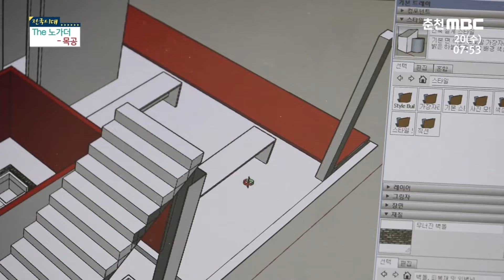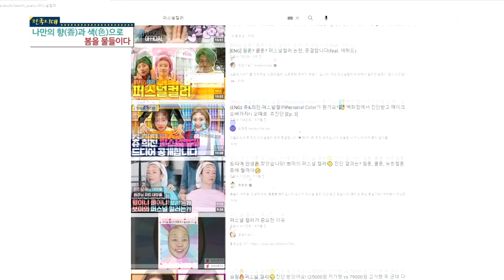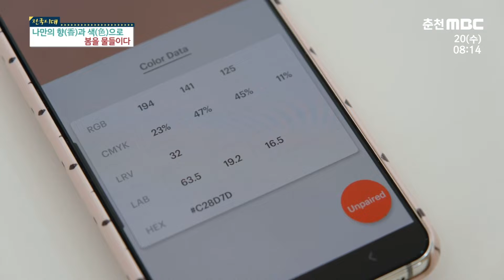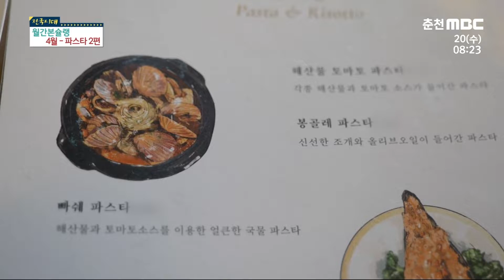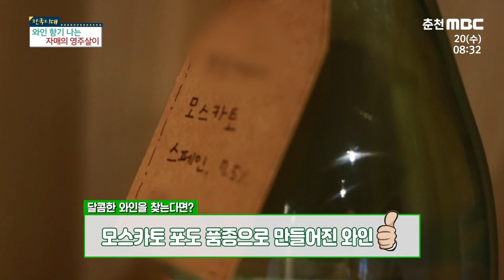[전국시대] 도고 쪽파 납시오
[전국시대] 도고 쪽파 납시오 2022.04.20(수) 방영분